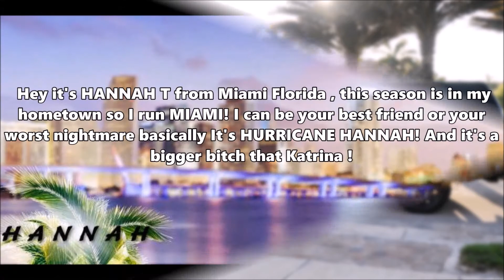BCC5Miami "Making it to the Mansion"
In this epic first look at whats to come on season 5, we will throw shade, sip tea and read these new cunts for filth. Checkout what Shyy (season 2) and Bella (season 3) had to say!